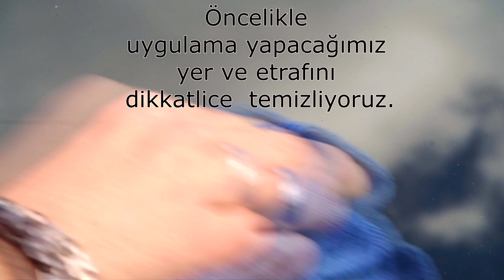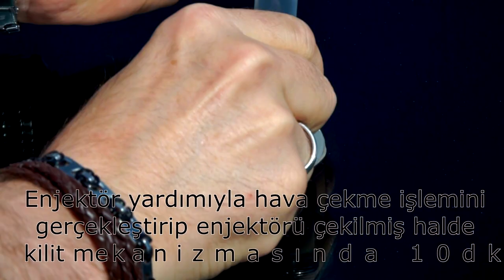Oto Cam tamir Seti Testi (aliexpress)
Ürün Linki
Video: Sony A6000
Video Düzenleme: Sony Vegas Pro 12.0